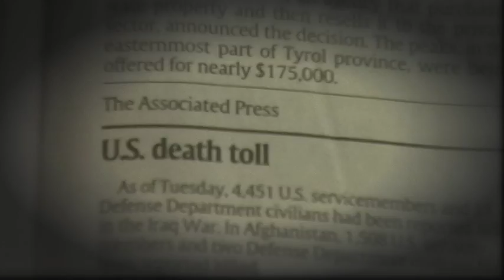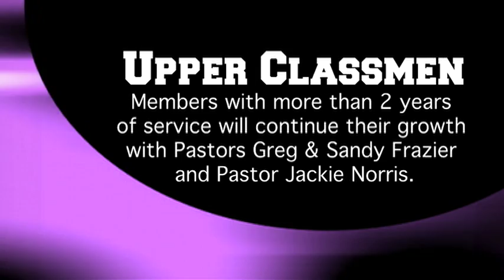Faith University Commercial